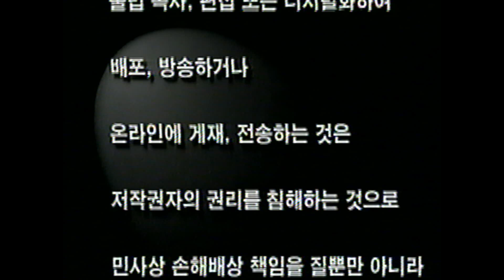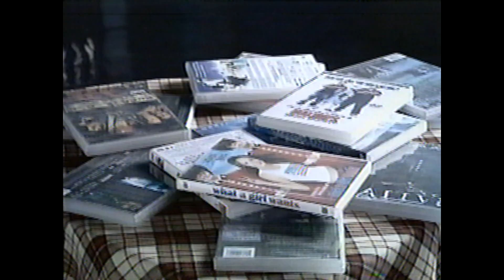VHS Opening #785 Opening to my 2008 South Korean VHS of Planet Terror